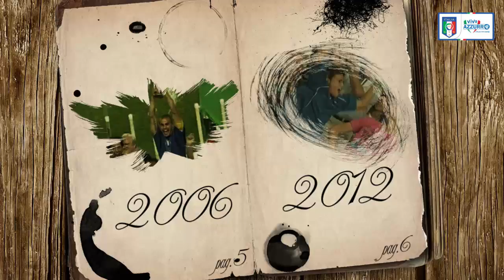17 settembre 1990 - Addio ad Angelo Schiavio - Almanacchi Azzurri